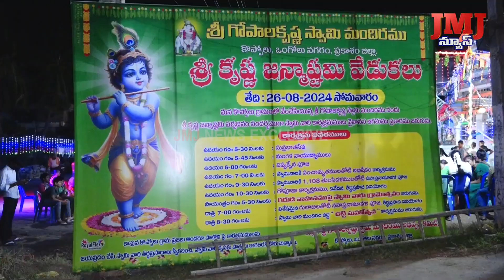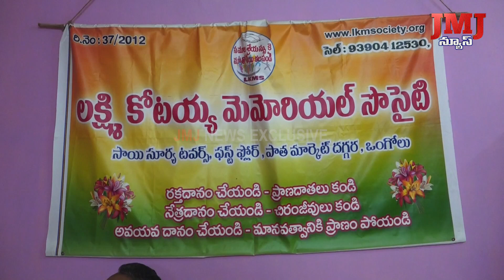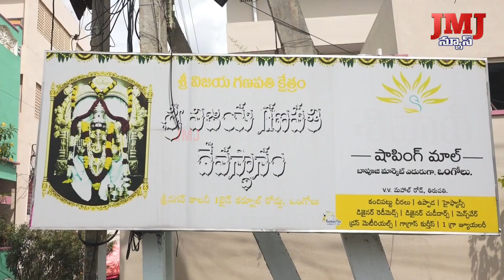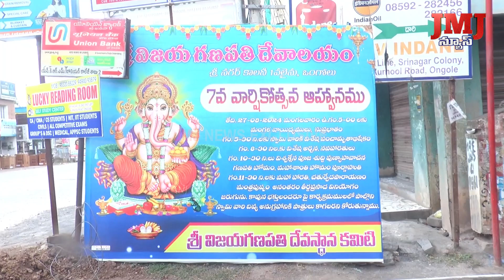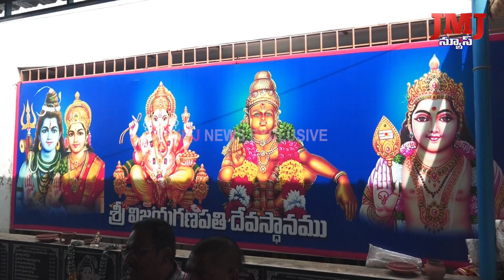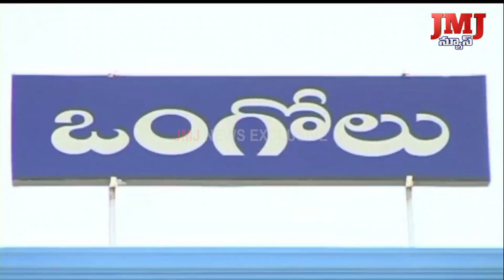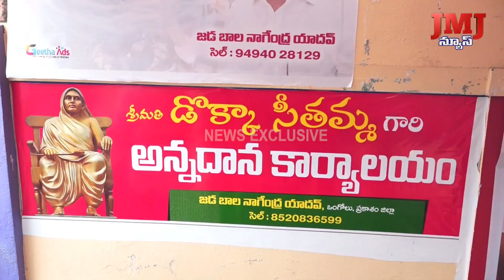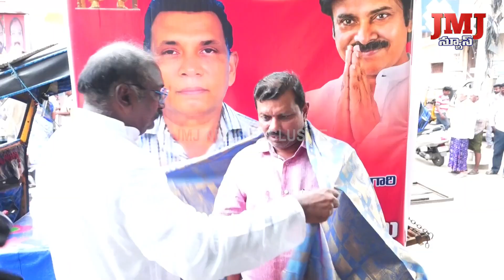27 08 24 JMJ News 08:00 PM // JMJ News Exclusive// Ongole